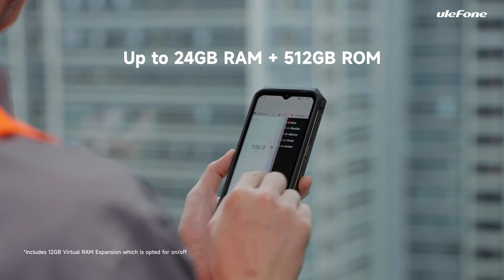Introducing the Ulefone Power Armor 18T Ultra Version - Ultra Vision, Ultra Performance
Thermal by FLIR, Latest Lepton 3.5
IP68 & IP69K, Water, Dust, and Drop Proof
Corning Gorilla Glass 5
120Hz Ultra Smooth Display
108MP Flagship Main Camera, 32MP HD Front Camera
MediaTek Dimensity 7050 5G
Up to 24GB RAM, 12GB Virtual RAM Expansion
512GB ROM, 2TB Expandable
66W Super Flash Charge
9600mAh Massive Battery
Faster WiFi 6
Android 13
uSmart Expansion Connector, for More Professionals